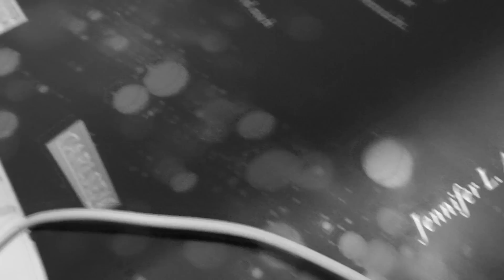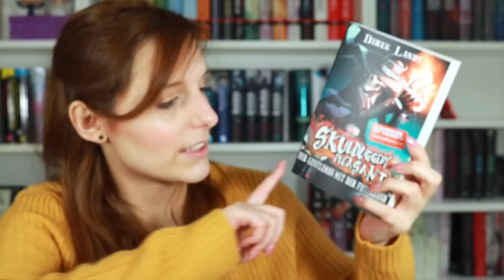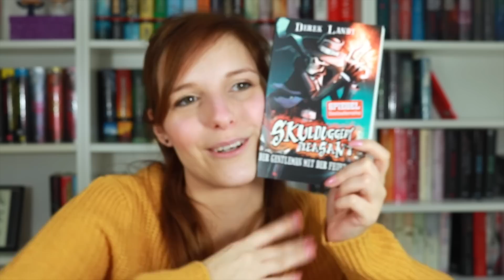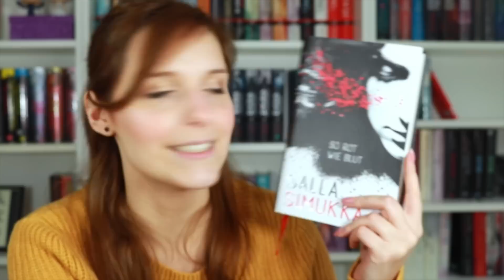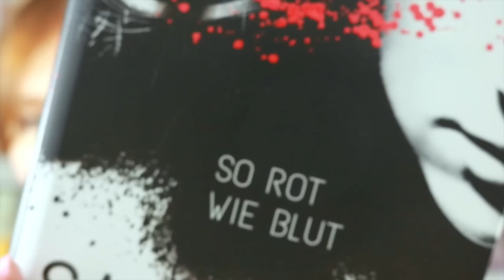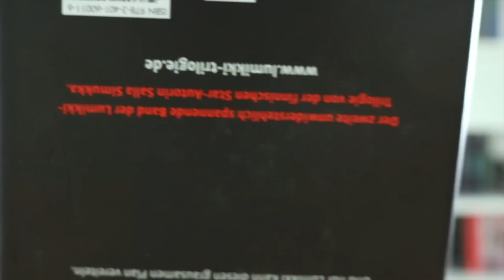UNPACKING | Eine kleine, unscharfe Bestellung bei Bücher Thöne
Hallo ihr Lieben, heute habe ich ein kurzes Bücher Thöne Unpacking für euch. Viel Spaß :)

♡ Bücher*, Kanäle, Verlage & mehr:

Skulduggery Pleasent
So rot wie Blut
So weiß wie Schnee

Schnittprogramm: iMovie